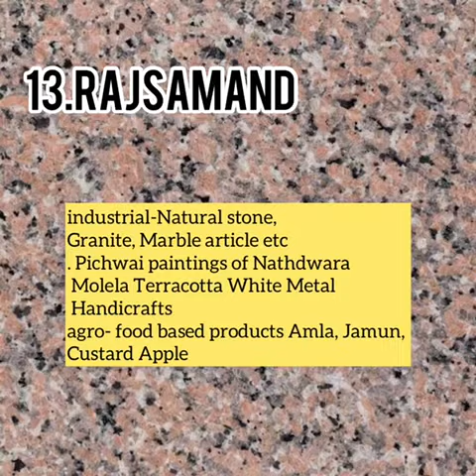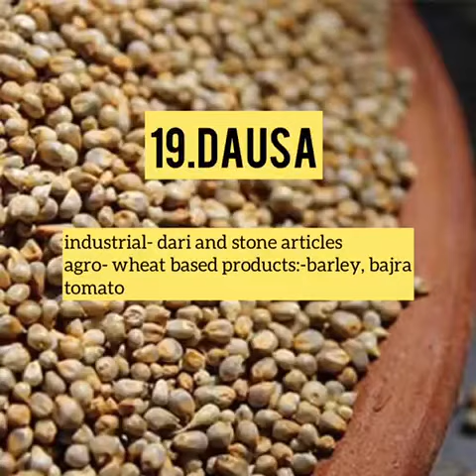Rajasthan has an export hub in each of its district...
Rajasthan has traditionally been strong in exports of handicrafts, gems and jewellery, dimensional stones, agro products, and textile products. You will be surprised to know that each district of the state has a product which is exported to different parts of the world from Rajasthan...Federation of Rajasthan Trade & Industry (FORTI) shared the detailed list with EBNW Story